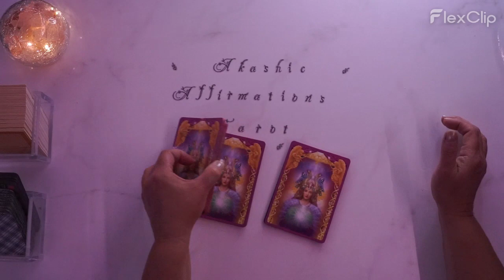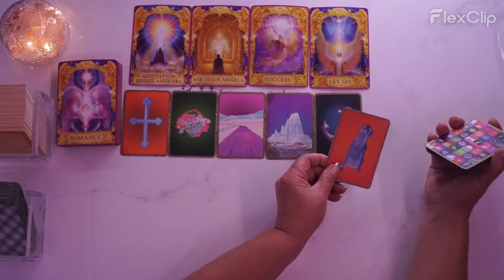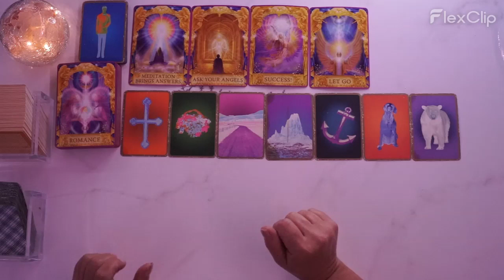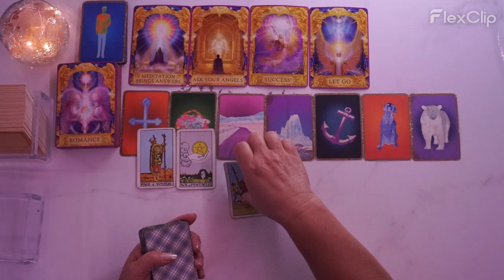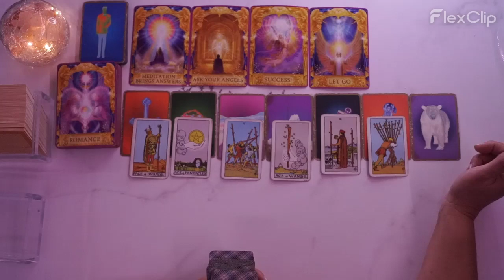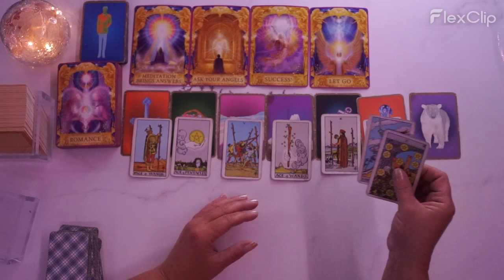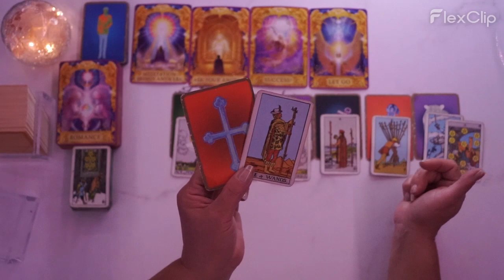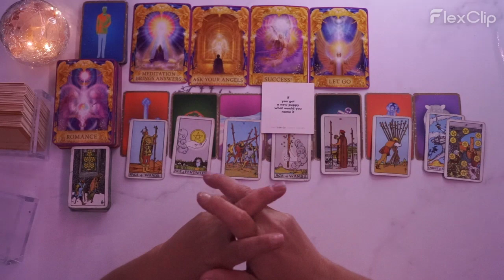Leo ‑ If You Miss this Person Get a Puppy | LeNormamd Reading